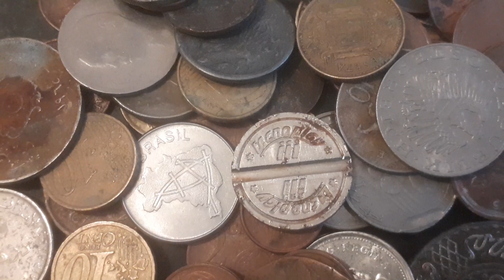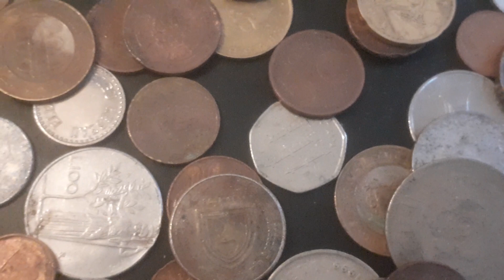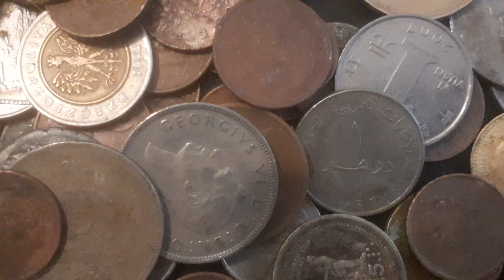هام جدا : كيف لهواية جمع العملات ان تصنع المليونيرات .